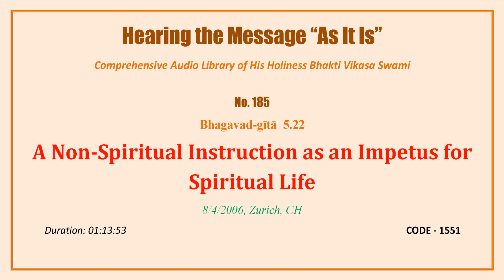0185 BG 5.22, A Non Spiritual Instruction as an Impetus for Spiritual Life, 2006 08 04, Zurich, SWIT